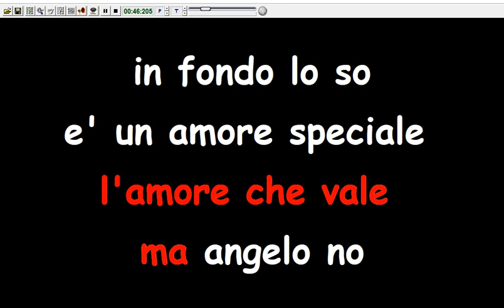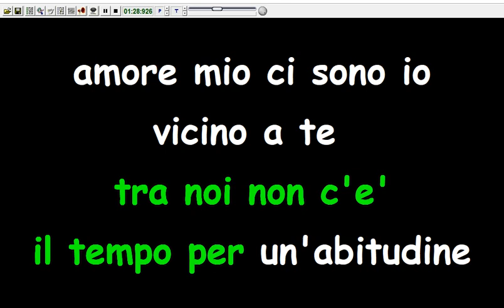Albano & Romina - Che angelo sei (Karaoke Devocalizzata)